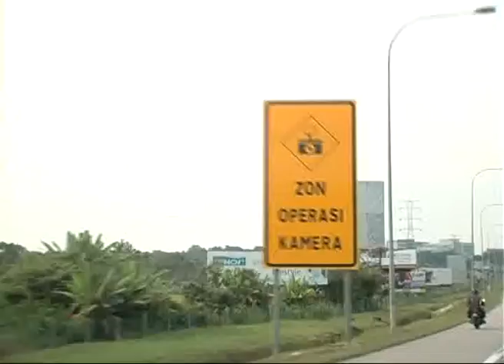Traffic Summonses - From RM300 To RM150?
The ceiling rate for traffic summonses may be slashed to half, and that is from RM 300 to RM 150.

Deputy Transport Minister, Datuk Abdul Aziz Kaprawi, said the proposal must be first approved by the cabinet and discussions with police in standardising the rate.

The ministry wanted the rates of all summonses by the Road Transport Department and traffic cops to be standardised.

Amendment of the Road Transport Act 1987 regarding the rate will be tabled during the Dewan Rakyat's sitting in May.